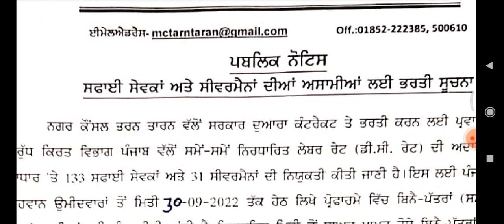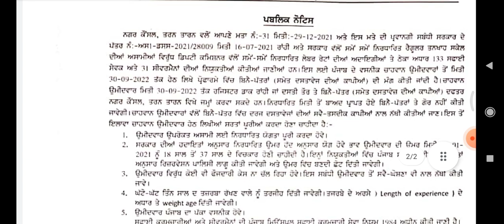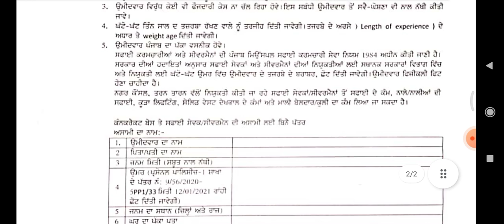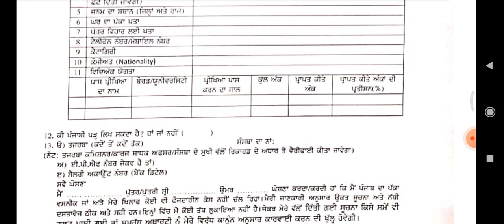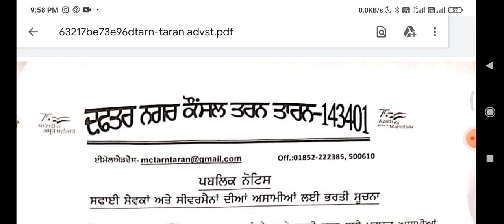MUNICIPAL COUNCIL TARN TARAN GROUP D RECRUITMENT 2022